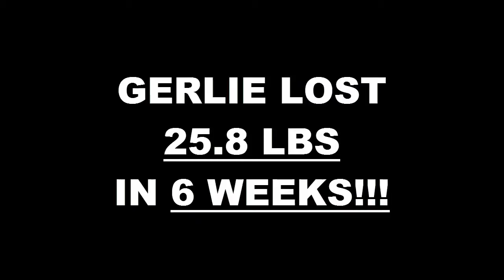Irvine Fitness 6 Week Challenge Result - Gerlie Ortiz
We will now check the result of Gerlie's 6 week weight loss challenge!